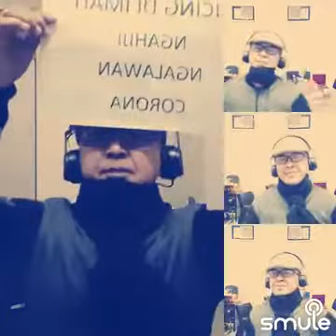Ngalawan Corona ( Cicing di imah)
Apa susahnya, cicing di imah
Dimana-mana loba Corona
Matak naon ngajedog di imah
Haré-haré teu ngadéngé kumaha  aing wé
Euy
Alesan butuh jalmi ripuh, sami aing gé

Sok sing saladar, geura istigfar
Dimana-mana, geus loba buktina
Tong hayang, sarua nasibna
Sing aréling ulah teu dianggap penting
Euy
Sing karunya kaluarga jeung jalma réa